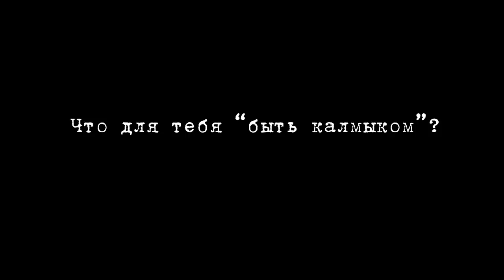Интервью с Савром Дакиновым о социально политической ситуации в Калмыкии